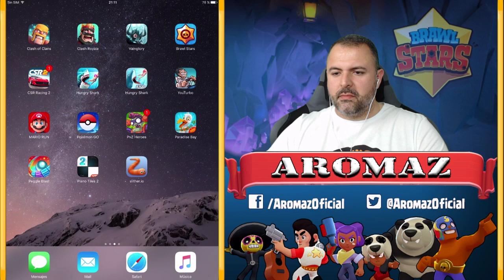YA NO GASTO MAS GEMAS!!! Abriendo cajas en BRAWL STARS en busca de la LEGENDARIA, By Aromaz